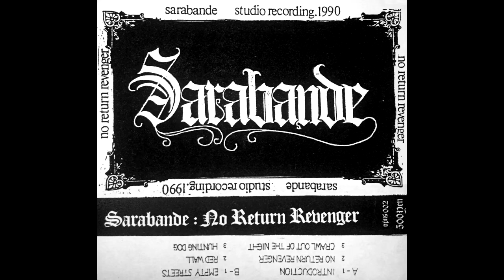Sarabande - Empty Streets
If you would like to join Japanese Metal Forum today.

Great track from Sarabande's No Return Revenger demo. These guys made another demo tape as well and appeared on a split called Harem House.